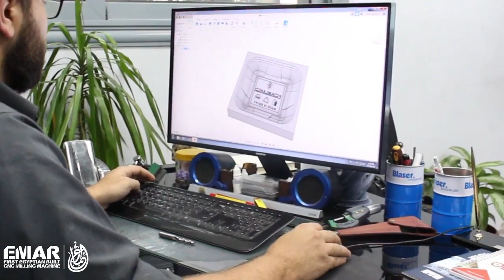That's how we Mill 😎😎Foam Plate Aluminum 7075T651 Mold ECNC5030M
That's how we Mill 😎😎
Foam Plate Aluminum 7075T651 Mold
ECNC5030M